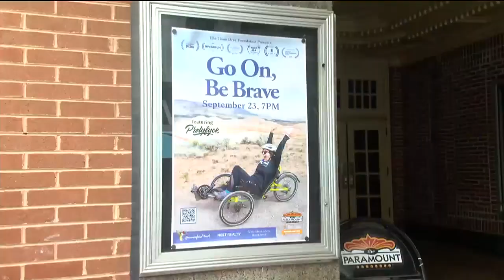Paramount Theater screening ‘Go On, Be Brave’ Sept. 23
One woman took her terminal diagnosis and turned it into an inspirational story for all to see.